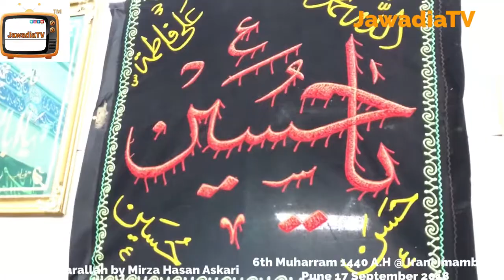Mirza Hasan Askari | Ya Sarallah | 6th Muharram 1440 @ Hmji Imambara 2018!!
6th Muharram 1440 Noha Ya Sarallah by Mirza Hasan Askari @ Hmji Irani Imambara pune 17 sept 2018. Video by Syed wasif hussain.